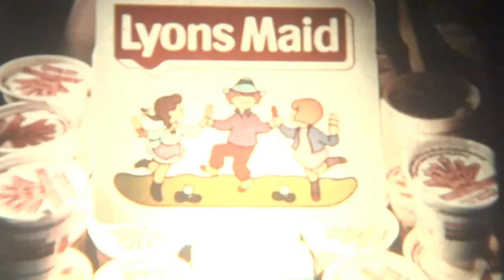Lyons Maid, Ice Cream (1970s) 35MM Cinema Commercial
35MM cinema commercial screened and filmed on a Steenbeck desk. 1970s cinema advert for Lyon's Maid Ice Cream, available to buy in the foyer.